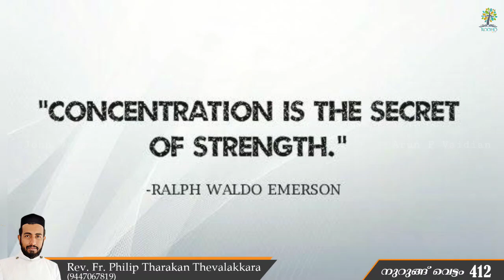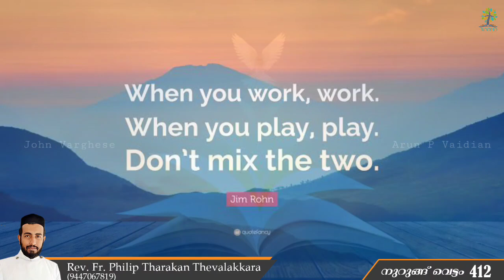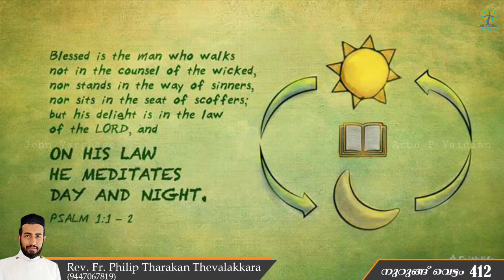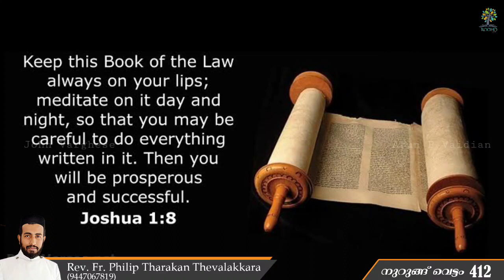മനസ്സ് പതറാതെ മുന്നേറാം | Nurung Vettam 412 | Rev.Fr.Philip Tharakan Thevalakkara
മനസ്സ് പതറാതെ മുന്നേറാം